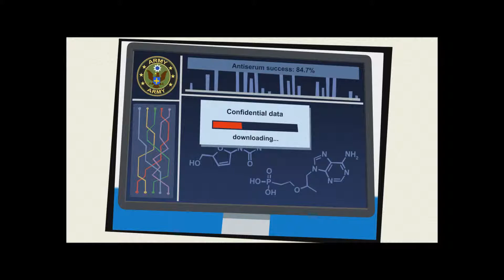Infected Shelter - Gameplay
Post-Apocalyptic action RPG brawler that's savagery is rewarding 😝